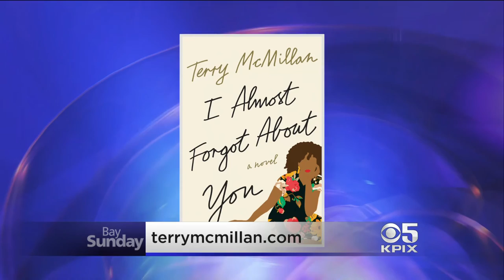Terry McMillan "I Almost Forgot About You"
New York Times Bestselling Author Terry McMillan "I Almost Forgot About You" talks with Bay Sunday host Kenny Choi.  Her advice on writing:  “write as if no one is ever going to read it.. . . because otherwise you will suffer from “literary constipation” you’ll never be able to write a decent sentence without worrying about who is going to read it.”  “Write as if you are talking to a friend, you liberate yourself psychologically, emotionally, and sometimes even spiritually.”